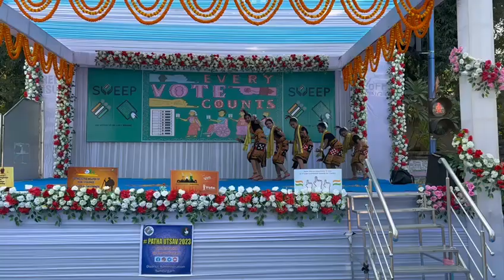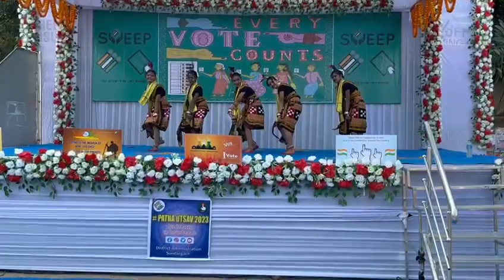RASA JAMUDALI SAMBALPURI DANCE At -Sundargarh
RASA JAMUDALI SAMBALPURI DANCE                At -Sundarghar